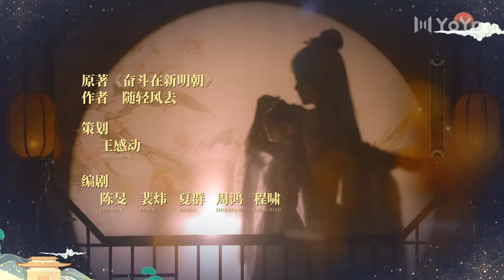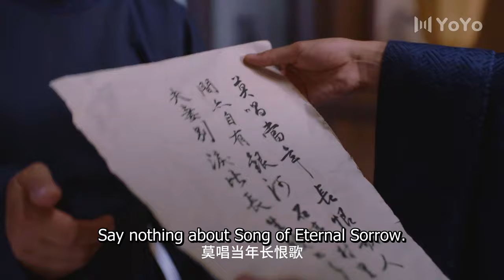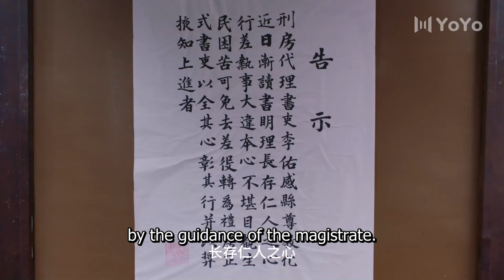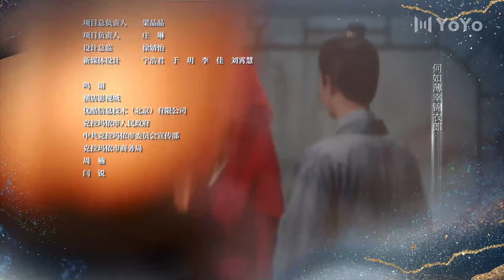[ENG SUB] My Talented Husband EP10✨Who sleeps with who? This is a question |Guan Yunpeng, Yu Menghan